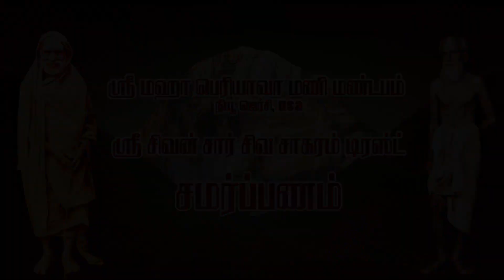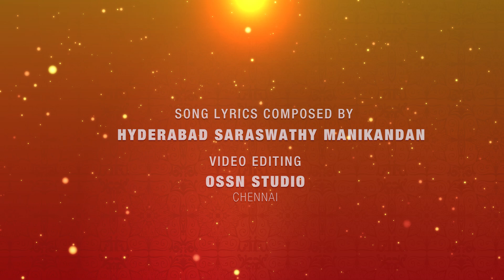Sri MahaPeriyava Kavadi Chindu sung by Sriram Parthasarathy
Sri MahaPeriyava Kavadi Chindu - Samarpanam to Sri MahaPeriyava
on the Auspicious Vaikasi Anusham - Sri MahaPeriyava Jayanthi 2020
Music Composed, Arranged & Sung by: Sriram Parthasarathy
Lyrics: Saraswathy Manikandan

This video is a dedication by volunteers of Sri MahaPeriyava Manimandapam NJ USA & Sadguru Sri Sivan SAR's Siva Saagaram Trust